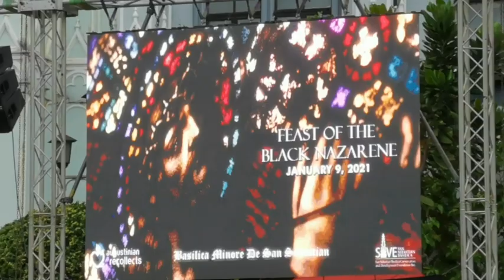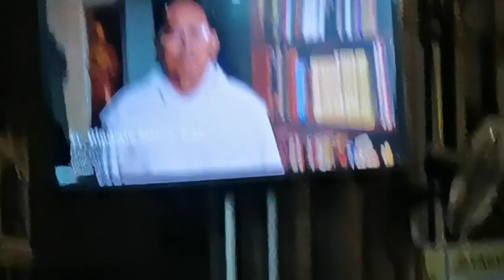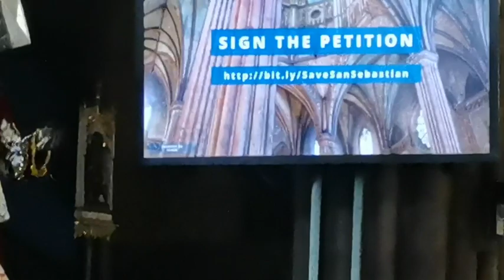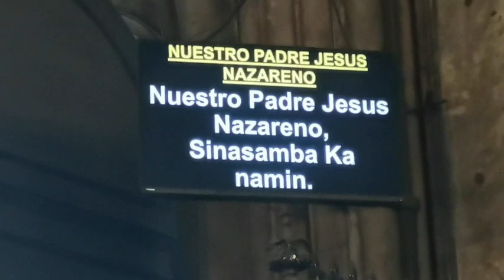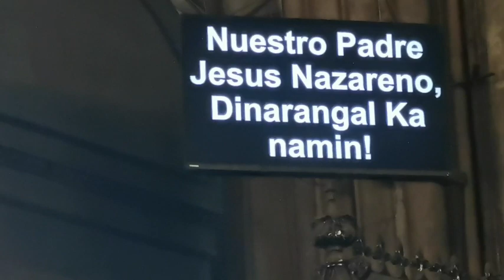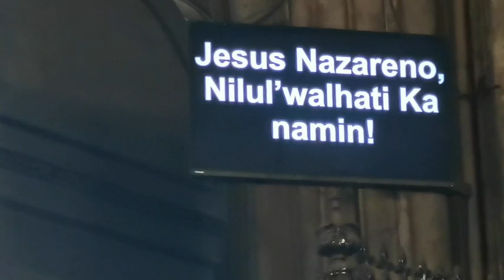Viva Nazareno// BRAVO//sa gitna ng krisis// BANGON 2021??//K2 Vlog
Pag gunita sa araw ng kapistahan ng nazareno put
January 9,2021//maluwag?social distancing
SaveSanSebastian // Amen!!